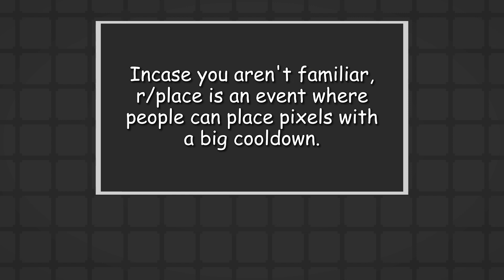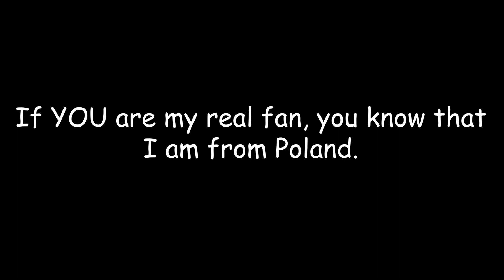The Coalition | r/place in Cell Machine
Poor bg quality, cuz Milenakos can't give download of video in HD :staring_cat:

Thanks to all Coalition members, and @Milenakos!